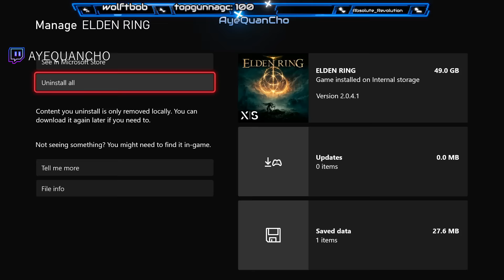Elden Ring - ULTIMATE RAGE COMPILATION 💀💀💀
Elden ring is not for the faint-hearted.

This channel is created to promote magnificent clips and streamers. This channel claims no rights or ownership over the contents posted.